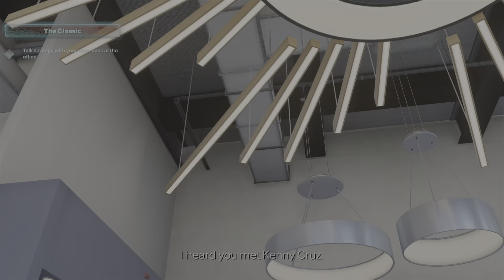NBA 2K23 - The Classics